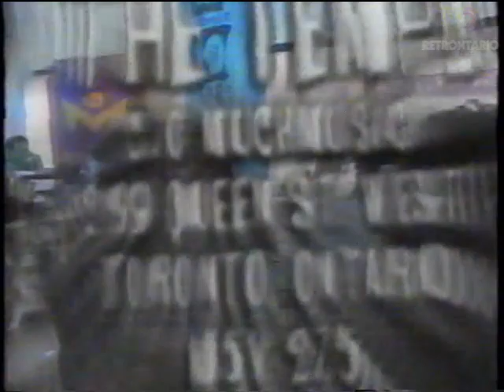MuchMusic - Who Wants to be a MuchMusic Temp?(1995)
The second annual Temp contest, after Rick won the 1994 edition. Anyone remember who won in 1995?